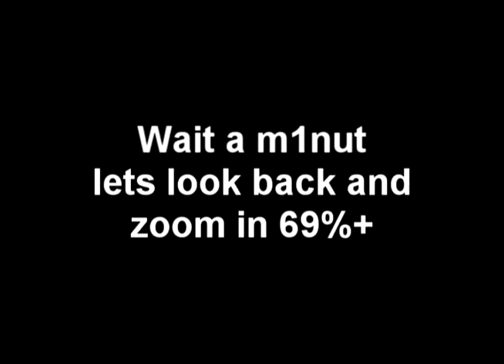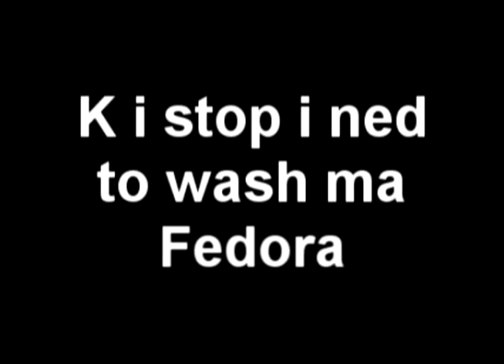Random kid discovers Senpai Kush on Youtube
Lifes got changed, hail the MLG king